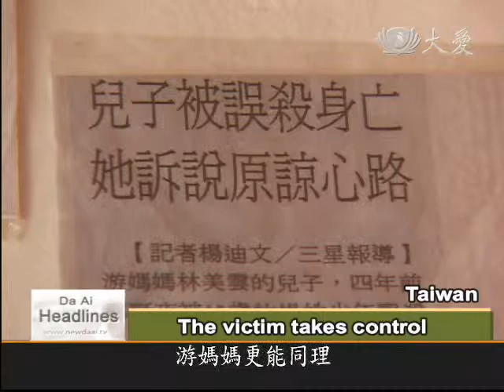DaAiTV_DaAi Headlines_20100615_Forgiveness is charity to oneself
You-Lin Meiyun's only son was the innocent victim of a murder because of a case of mistaken identity. The mother was so bereaved and filled with hate that she showed up at the trial armed with a kitchen knife and poison, in hopes that she could take the killer's life along with her own.  Thankfully, with the unfailing support of many mediating volunteers Meiyun has slowly overcome her grief, and even learned to extend the hand of forgiveness to the mother of her son's killer.

( A new hobby, and another, and... )
This is Mother You's backyard chicken coop.  Raising chickens is a new hobby for Mrs. You, and their good health her hard-won success.

Insider her home, Mama You is busy preserving kumquats.  Again, she was never taught this;  inspired, Mama You set out to learn, and has slowly perfected the skill.

Murder victim's mother, Mrs. You-Lin Meiyun:"When I started making this, many times by the second day, I have to dump the whole thing because I didn't do it right. I paid a lot to learn, in the beginning."

( High standards, determination to learn )
With no-one to teach her, and insistent that no preservatives be added, Mother You's sugar-plums have a special taste all their own.  With no shop, they are sold through her name and neighbors.  Mrs. You is modest, saying that it is only because she needed some way to feed herself that she ever took up the craft.  With her husband, who died of liver cancer 1989 and her only son brutally murdered a year later.

The murderer was a barely fifteen-year-old youth;  he killed her son with a knife.  On that day, Mother You's life changed forever.

Murder victim's mother, Mrs. You-Lin Meiyun:"I bought three dolls.  One I sat down, there.  The other I slept with.  The last, I put in the kitchen, so wherever I went, I could see him.  These were my son's clothes.  I used them to dress him up.  I went on like this for many years."

Mother You used the dolls as a means of resurrecting her memories of her son.

( Suffering mothers )
Yet at the same time, there was another burden;  the boy's murderer was sentenced to nine years in prison, and she knew the other mother suffered mightily.

Murder victim's mother, Mrs. You-Lin Meiyun:"She would call;  Mrs. Yang would call all the time, but she wouldn't say anything.  She'd just cry.  I thought about it, and figured if that had been my son, I'd do the same thing, because I wouldn't know what to say."

One mother to another, Mrs. You understood.

( The victim takes control )
It was Mrs. You who was the victim, but now she has accepted a new role:  helping that other mother;  using phone calls and letters, she developed a relationship with her son's murderer.

Murder victim's mother, Mrs. You-Lin Meiyun:"This one is really special.  It's a fake cake, but you can see, it is so sincere."

At this point, Meiyun's smile is radiant.

Murder victim's mother, Mrs. You-Lin Meiyun:"When I held him, in that moment I could feel my son had returned. He was the same age group as my son, so I tend to think:  if it had been my son who had done this, I would hope people could forgive him.  So maybe this has let me be more willing to forgive.  Moreover, back then, in my heart, I had really indulged my hate, and was really suffering a lot."

You-Lin Meiyun's sister, Lin Jiarong:"Slowly, we've met people who have, one step after another, led her out of her despair, helped her out of it, so she could accept things.  Otherwise, she'd still be sitting there, silent.  She'd sit right there ~  Now, you can see her smile, and she can joke around."

( Forgiveness not easy )
After such a long time of hating, forgiveness has brought Meiyun unimagined relief.

Murder victim's mother, Mrs. You-Lin Meiyun:"He told me:  Mother You, I am sorry.  It wasn't something I'd thought through.  I told him:  your reasons are now all past.  Set them aside.  You must listen to your teachers, learn not to do wrong, to control your impulses."

The strong and impetuous young man was at last released from prison;  now, he is in University.  Mother You, in her pain, has learned a way to accept this young man as a substitute son;  her hope is that he may stop worrying over the past, and now dedicate his life to her son's memory.  Meanwhile, Mother You continues to develop her crafts, which she sells on a new internet website created by the government prosecutor's office with some of the criminal fines it collects.  Mother You is looking forward to a new life, of contentment, forgiveness, peace and love.

If she can, so may we all.